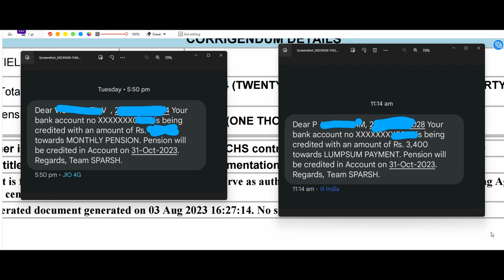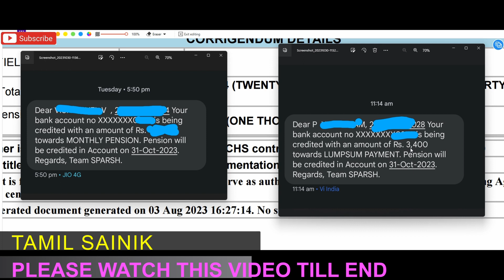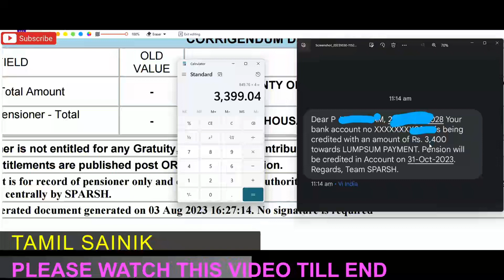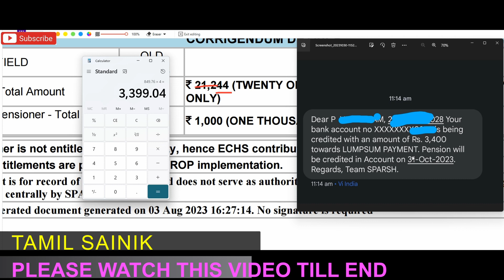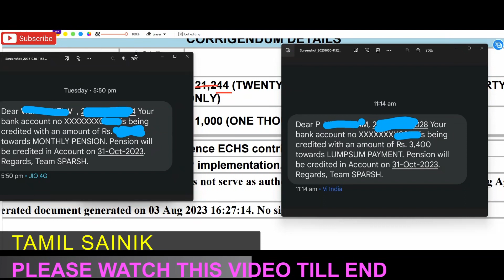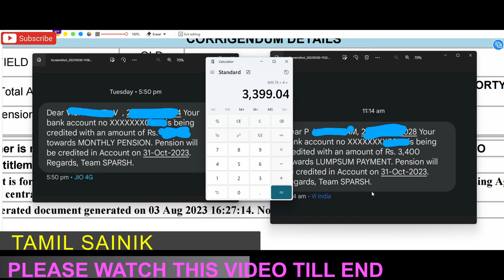DA/DR ARREAR CREDIT MESSAGE, OROP ARREAR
👉PDF LINK 🖇️